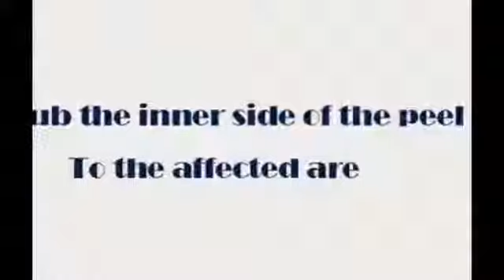home remedies - banana can fight acne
Not many people know this method of treating moderate and severe cases of acne. They usually go to a corner store and buy acne washes and such. But this should cure your acne symptoms.
1- Buy some bananas. If you already have any this is not needed.

2- Eat the banana, and save the peel. It will be used. Make sure that the peel is yellow/black and not green. when it has a mix of yellow and black it is usually most effective. It is not shown if green peels can treat acne.

3- Using the inside part of the peel, rub the infected area with it. Acne is usually red, and that means that whatever treatment you are using is not helping it very much. The inside part of the peel decays into black color as you rub due to whatever soot gets on your face, and you should replace and throw away the banana peel once it is entirely black. You should continue to do this for at least 10 minutes. After that, there is not much additional effect.

4- Do not wash your face after rubbing. This is important. Whatever the peel is made of helps remove the infection from the skin. Only when you go to bed do you wash your face. Should you wash your face right after rubbing, whatever you did a few seconds ago now has no effect whatsoever.

5- Continue use. Use it every day. After one day, you should see some improvements. When acne is not red and instead is nearly the color of your skin, the infection is weakened and cannot grow anymore.